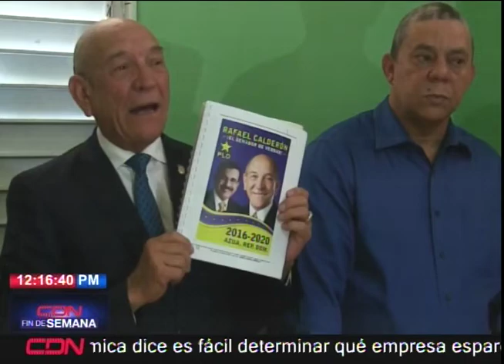Senador Rafael Calderón confía en desarrollo de Azua por presa de Monte Grande